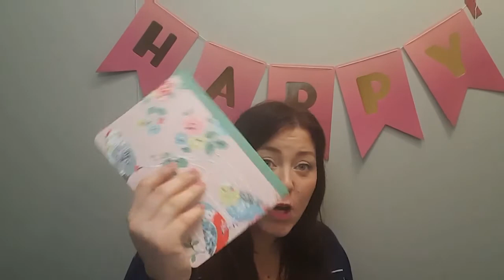Get to know me tag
Shattered from yesterday's Science centre trip. Today's a rainy day. Alex has been up since 5AM. let's do a tag. momlife. bloopers from get to know me Tag. well first 14 questions .again momlife ...naps don't grow on trees

I'd like to tag

My little projects : Jessica Joaquin